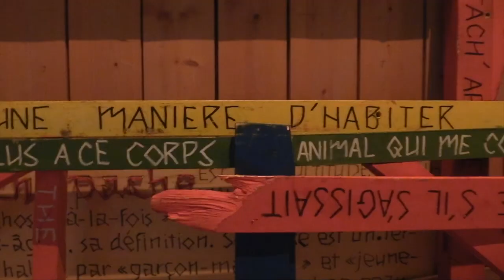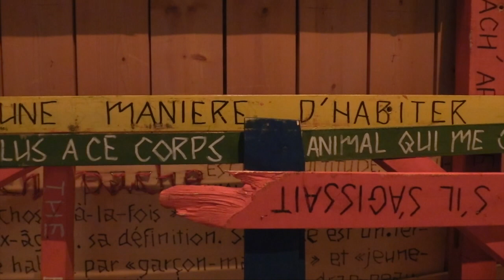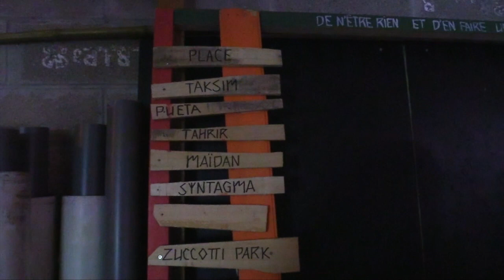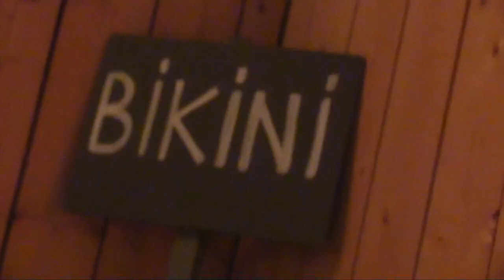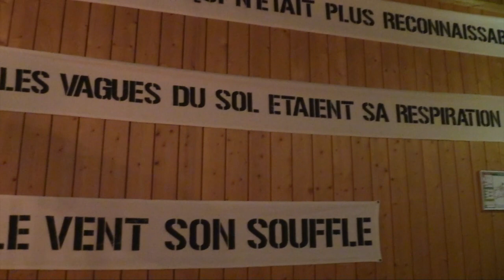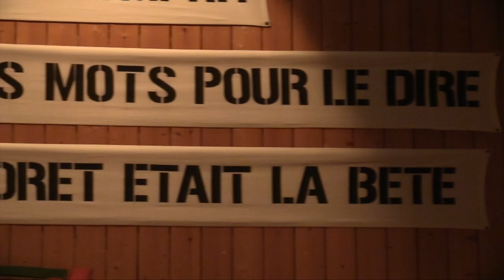ACTUS : LA GARE MONDIALE A BERGERAC - FIN DE [TRAFIK]* ET DÉPART D'HENRI DEVIER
"Je suis venu te dire que je m'en vais.."
Entretiens avec Henri Devier et Serwet Cihangiroglu
Clôture de la XIème édition du Festival [TrafiK]* et fête de départ d’Henri Devier, cheville ouvrière de la Gare Mondiale à Bergerac.
« sortir de la fatigue d’un jeu qui n’opère plus dans le monde de l’art. Le paradoxe étant de vouloir en sortir artistiquement, c’est-à-dire précisément en dehors de cette fatigue. » Henri Devier

Reportage : 18'
Décembre 2022